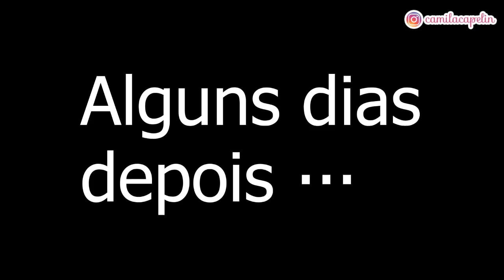ELA GANHOU UM PLAYGROUND - VLOG EM FAMÍLIA • Camila Capelin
Estamos fazendo reformas e mudanças em nossa casa, para deixá-la do jeitinho que sempre sonhamos.
Sempre fez parte do nosso sonho ter um filho(a), e com a chegada da nossa filha adotiva, tínhamos que fazer algumas adequações, um delas é criar um cantinho para ela brincar.
Mandamos fazer um balanço com escorregador, e ela amou.

Bauru SP
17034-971